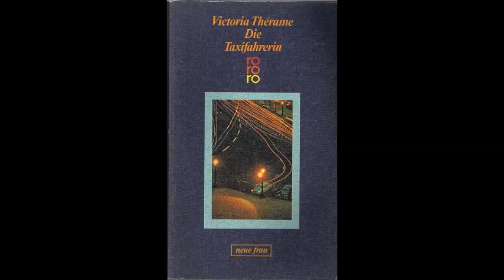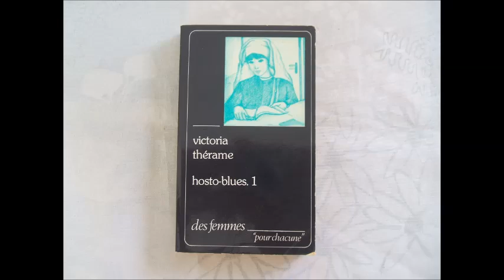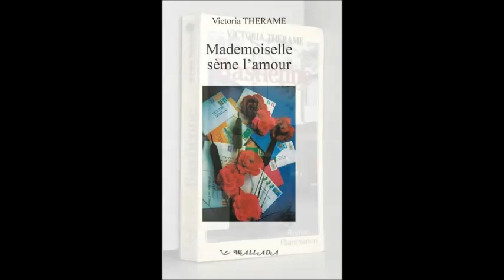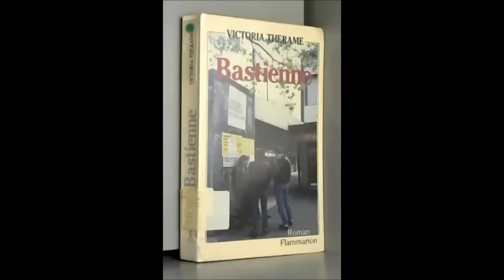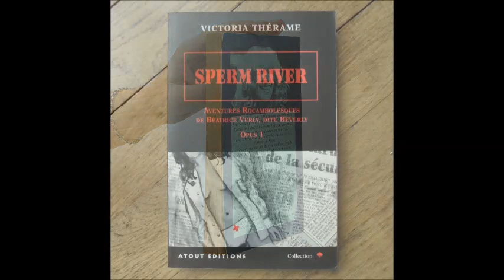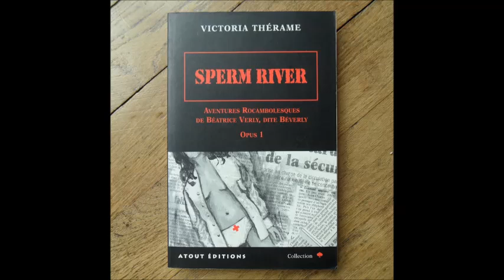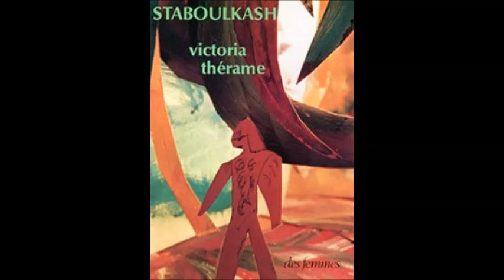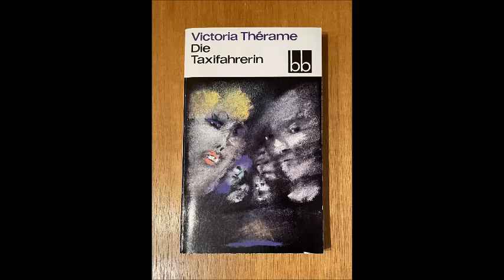فيكتوريا تيرام Victoria Therame / سائقة التاكسي